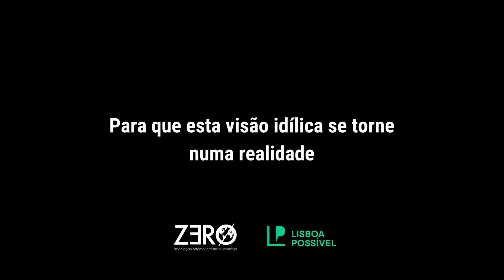Lisboa sem carros é possível?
A ZERO e a Lisboa Possível mostram uma visão de cidade – no caso Lisboa, mas podia ser qualquer outra – em que as pessoas têm prioridade em relação aos carros, onde existe espaço para tudo o que não há normalmente: ar limpo, silêncio, comunidade, mobilidade segura e sustentável. ⁠
🔎A poluição atmosférica é atualmente responsável pela morte prematura de mais de 6.000 portugueses todos os anos, e os automóveis são a maior causa desse tipo de poluição em meio urbano – a OMS classifica-a mesmo como uma emergência de saúde pública. ⁠
📣Por isso é urgente criar Zonas de Emissões Reduzidas e zonas sem carros nas nossas cidades, para que a visão que hoje partilhamos não seja só idílica e se torne numa realidade.⁠

Uma visão de cidade construída por Jan Kamensky, em parceria com a ZERO e a Lisboa Possível.⁠

A freguesia da Misericórdia, no coração histórico de Lisboa, vai ser a primeira a implementar esta visão durante um dia – dia 23 de setembro – à volta da Praça das Flores.

Reconheceram o local da animação? É o Largo da Madalena, onde o elétrico 28 soube até a Sé.